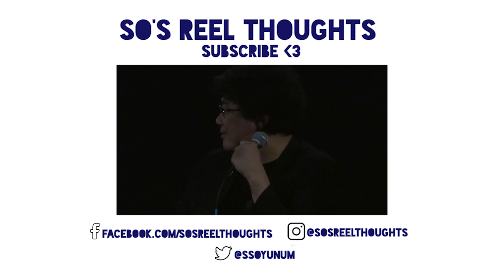[Q&A]: Full PARASITE Q&A with Bong Joon-ho at Beyond Fest '19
09.27.19 // Bong Joon-ho came to Beyond Fest after the screening of PARASITE and it was INSANE!

✿ PRODUCTION ✿
Camera: Canon